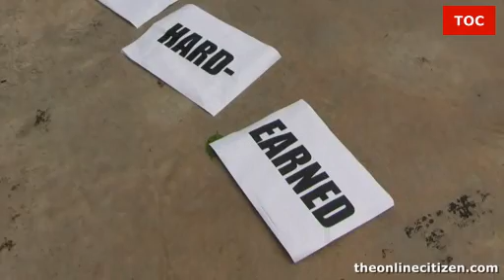An Interview with Tan Kin Lian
Victims of minibonds and high notes investments once again gather at Hong Lim Park. Theonlinecitizen.com interviews Mr Tan Kin Lian for his message to the people and our leaders.